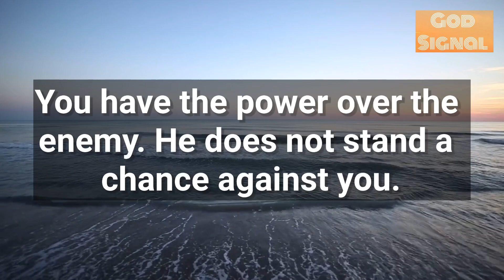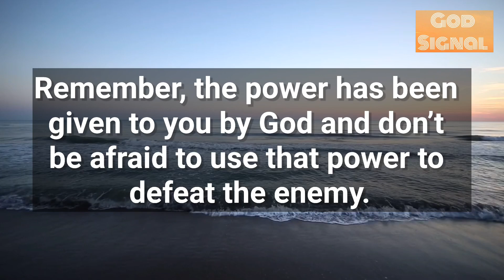🔴 Alert God Says Beware Of These Signs !!!